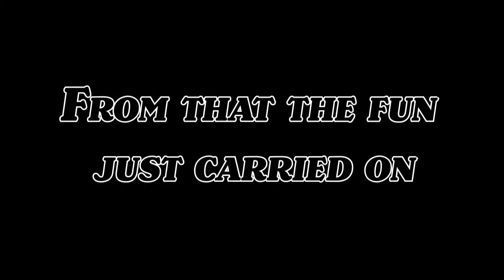Bold Strokes Books 9th Annual Festival - May 5th and 6th 2018 | Same DNA Productions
On May 5th and 6th 2018, the 9th Annual Bold Strokes Book Festival UK was absolutely incredible!  30 authors came together for a weekend of panels, discussions, author signings and after parties. Award-winning authors Radclyffe, VK Powell, Carsen Taite, and so many more were on hand for a fabulous weekend of LGBTQ literature.

Bold Strokes Books UK are back on June 1st and 2nd for the 10 year anniversary event!